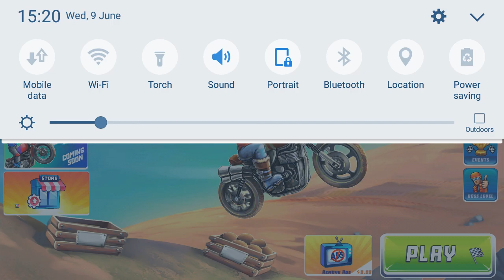Rush to crush hindi gameplay android review